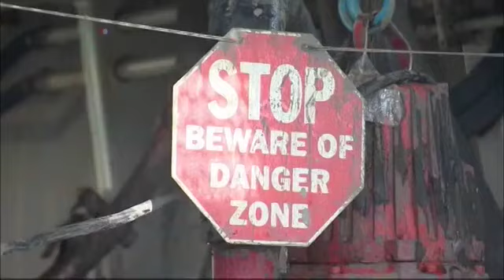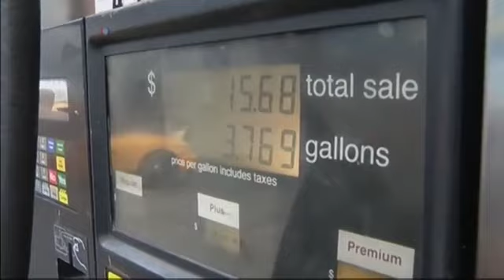Warga AS Syukuri Rendahnya Harga BBM - Liputan Berita VOA 26 November 2014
Sementara harga BBM di Indonesia naik, di Amerika Serikat harga BBM justru turun ke level terendah selama hamper lima tahun terakhir. Apa saja penyebab turunnya harga BBM tersebut? Ikuti laporan reporter VOA Patsy Widakuswara dari Washington.